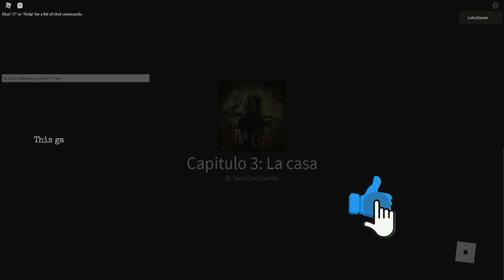The Exit Chapter 3 - Roblox | [Full Walkthrough]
The Exit (ServiCrackGamer)